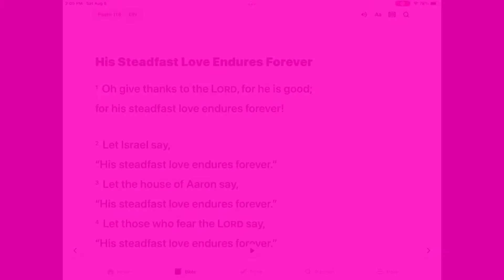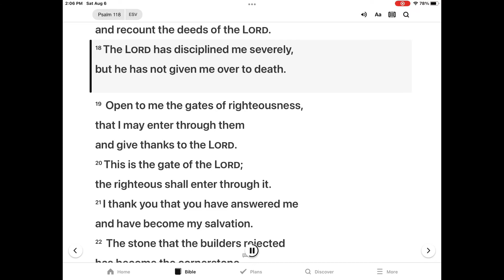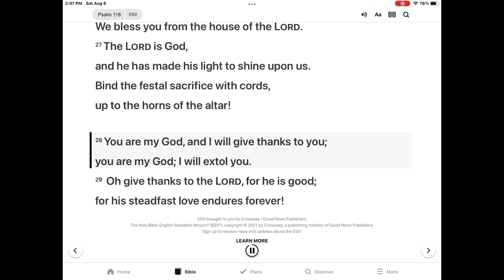은혜한인교회 Kids Bible Time 8/28/2022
Gratitude for Jehovah’s Salvation -Psalm 118